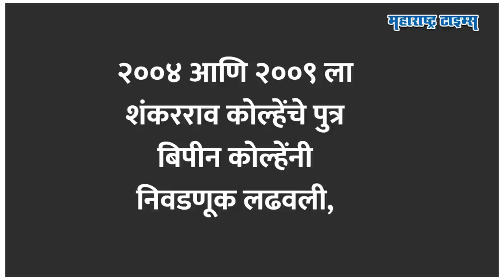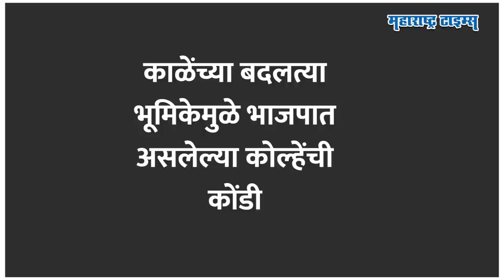Ashutosh Kale यांची Ajit Pawar यांना साथ, कोपरगावात मायलेकाची कोंडी होणार ? | Maharashtra Times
पक्ष कुठलाही असो.. वारं कुणाचंही असो.. कोपरगावचं राजकारण कोल्हे आणि काळे कुटुंबाभोवतीच फिरतं. कोपरगावच्या कोल्हे विरूद्ध काळेंचा वाद उभ्या महाराष्ट्राला माहिती आहे. तीन पिढ्यांच्या इतिहास असलेल्या या वादाला आता वेगळं वळण आलंय. राष्ट्रवादीचे आमदार आशुतोष काळेंनी शरद पवारांची साथ सोडत अजित दादांना पाठिंबा दिलाय. परस्परविरोधी भूमिकांमुळे कोल्हे आणि काळे कायमच पक्ष बदलत आल्याचा इतिहास आहे. आशुतोष काळेंनी अजितदादांना पाठिंबा दिल्याने कोपरगावातील समीकरणं बदललीत. त्यामुळे कोल्हे वेगळी भूमिका घेऊ शकतात. आशुतोष काळेंनी अजितदादांना साथ दिल्याने कोल्हेंचं गणित कसं बिघडलंय, तेच या व्हिडिओत पाहू.